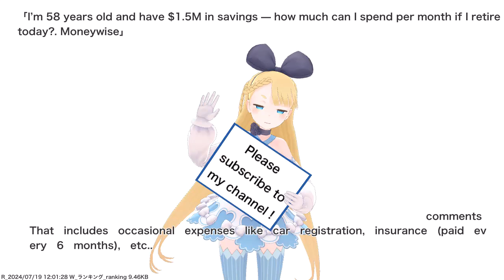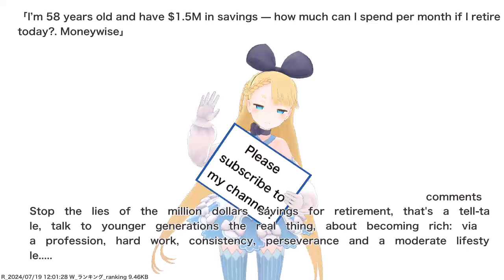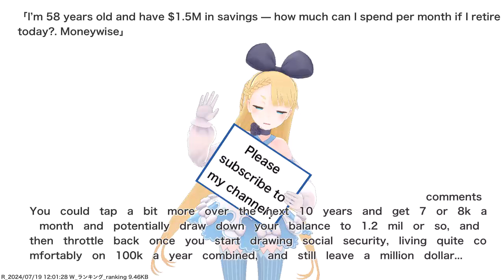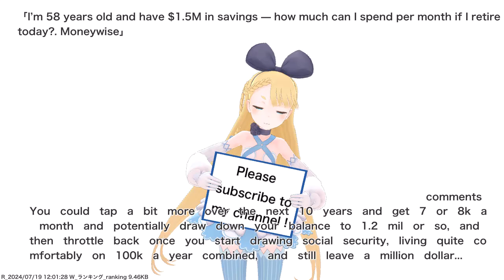I’m 58 years old and have $1.5M in savings — how much can I spend per month if I retire today?....